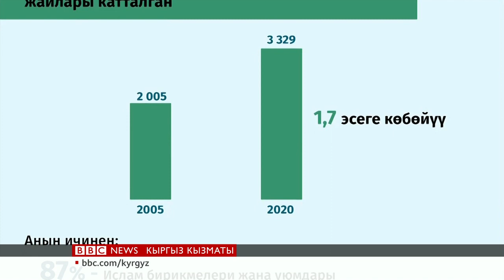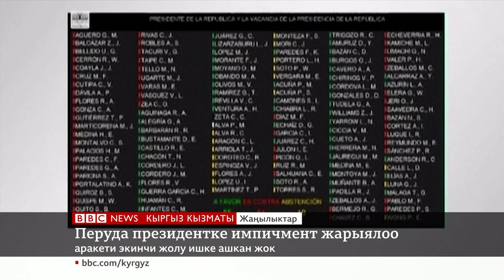Би-Би-Си ТВ : 29.03.22 - Украина - сүйлөшүүлөрдөгү жылыш.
00:00 Би-Би-Си ТВ жаңылыктары
01:03 Түркияда Украин-Россия сүйлөшүүлөрү өттү
06:30 Кыска кабарлар
08:00 Диний конфессиялардын ынтымагы
10:45 Кыска кабарлар
12:23 Тамак-аш кылдыктарын кайра иштетүү